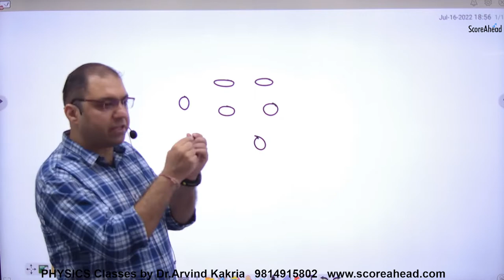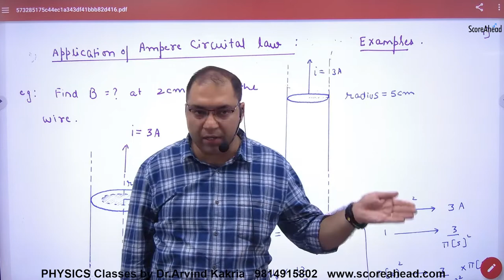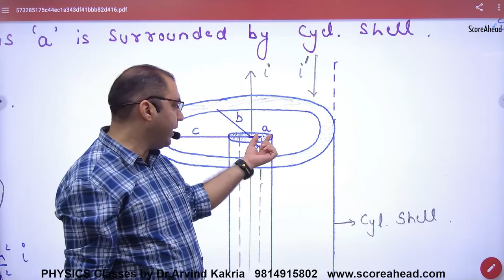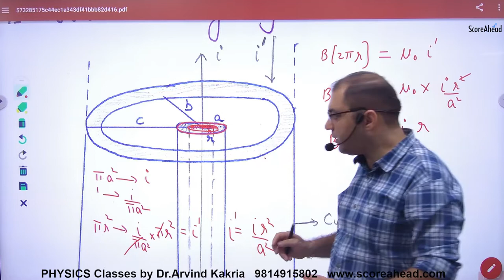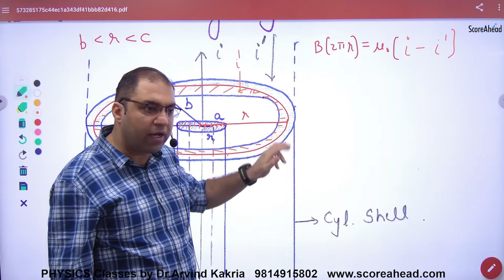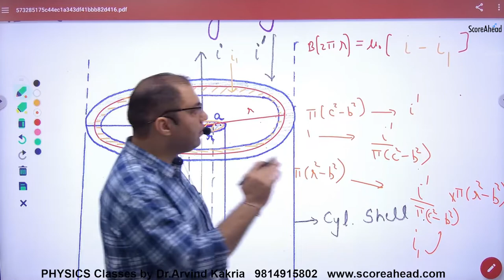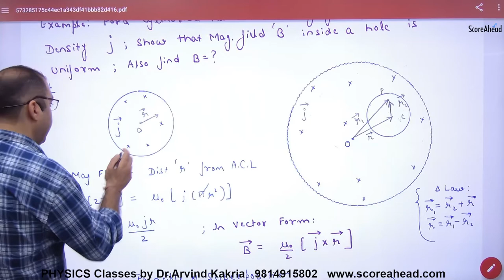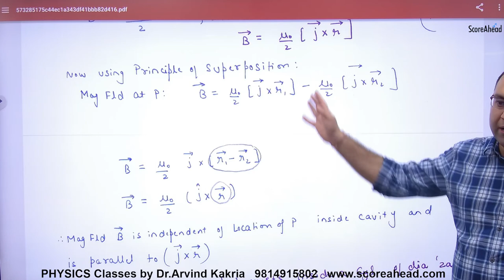98 Examples of Ampere Circuital Law